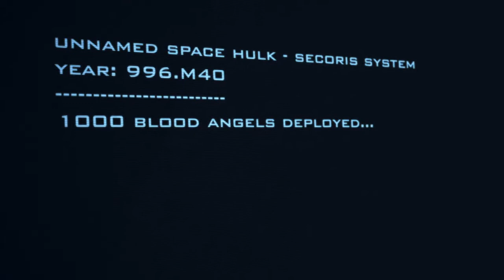Space Hulk Launch trailer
Space Hulk is a digital turn based strategy video game adaptation of the 3rd edition of Games Workshop's board-game set in the Warhammer 40,000 universe. Space Hulk features a singleplayer campaign with 15 missions based on the "Sin of Damnation" space hulk and head-to-head cross-platform multiplayer action.